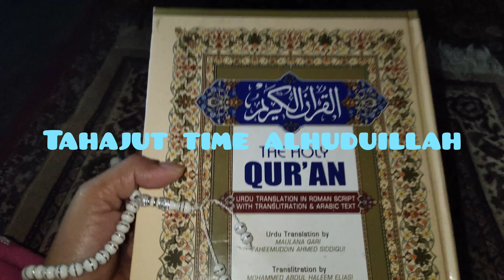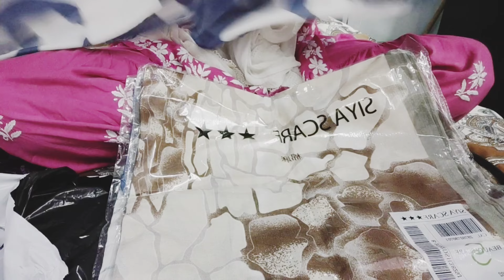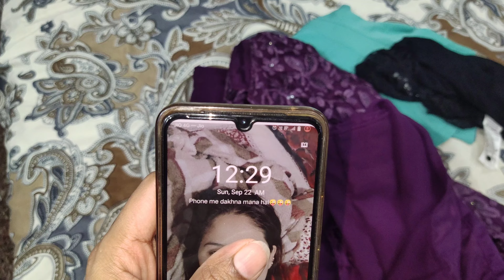Alhudullah, the Dress is Finally Finished | Full Buzy Day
daily vlog
daily vlogging
vlogging
vlogging tips
daily vlogs
daily
daily vlogger
the problem with daily vlogging
couple vlogging
advice for vlogging
family vlog
daily vlogger problems
morning blog Indian
cooking mini blog

My new Instagram I'd 👇🏻👇🏻